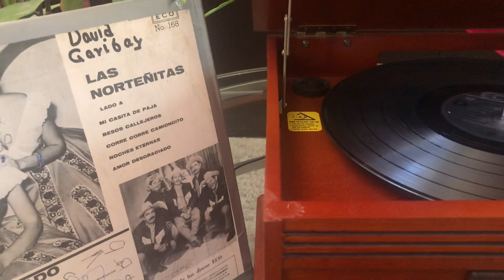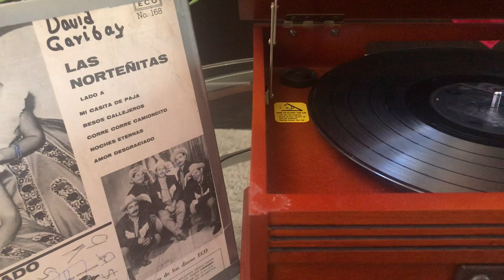Las Norteñitas (Corre Corre Camioncito )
Sofia y Pancha Quiroz con esta del recuerdo